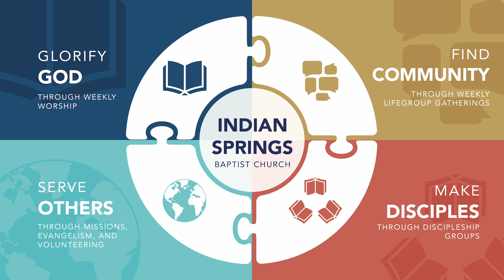ISBC LifeGroup Lesson Oct 2, 2022